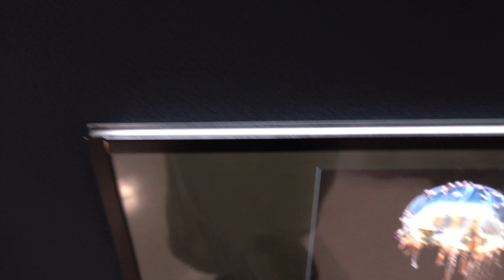4K ハナガサクラゲ 企画展示「身近に潜む海のキケン生物」 新潟市水族館マリンピア日本海に行って来ました～♪ C0095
4K　ハナガサクラゲ
企画展示「身近に潜む海のキケン生物」
新潟市水族館マリンピア日本海に行って来ました～♪
2019年9月7日